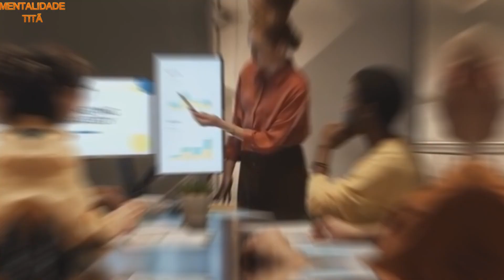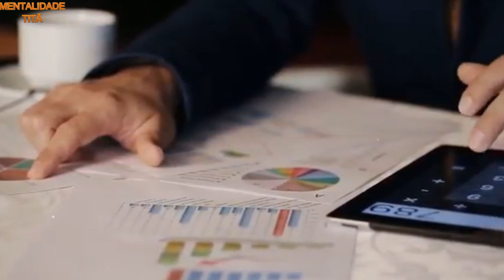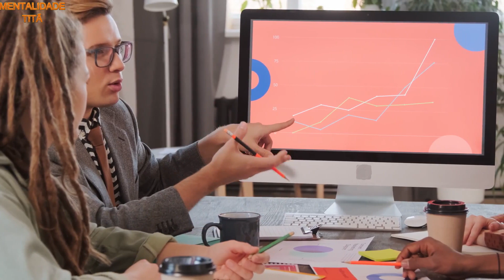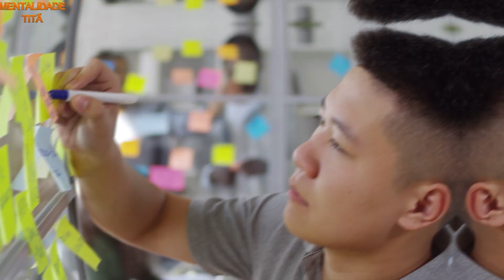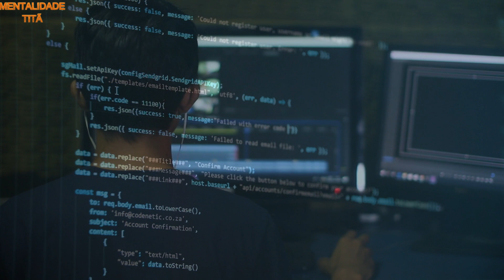ESSAS SÃO AS HABILIDADES QUE FORMAM BILIONÁRIOS | DESCUBRA COMO OS BILIONÁRIOS PENSAM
DICA DE LIVROS  :

O CÓDIGO SECRETO DA RIQUEZA

OS SEGREDOS DA MENTE MILIONÁRIA

Comece a Adotar Novos Hábitos e embarque na busca de uma vida EXTRAORDINÁRIA